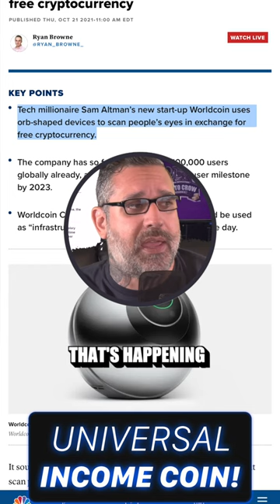Universal Income Coin